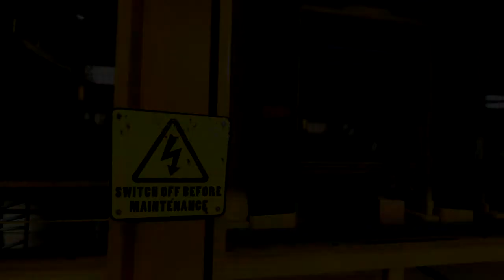Safety Measures trailer - short version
Safety Measures is a custom-made tool that aims to reduce the rate of accidents and make the workers aware of the consequences of these mishaps.